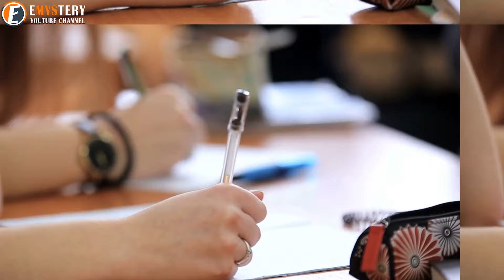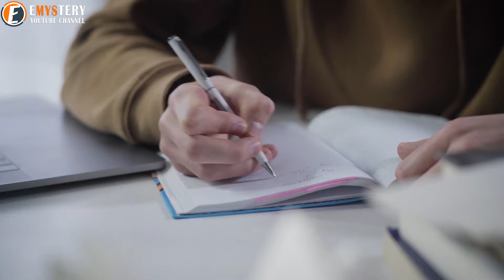Boy Visits Late Dad to Complain about Bullies at School, Finds Parcel with Own Name at Grave